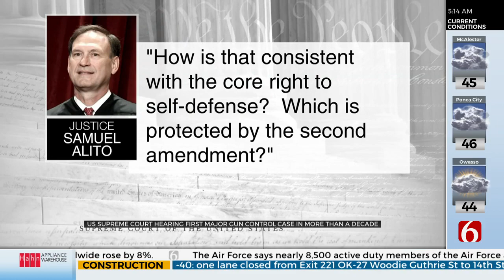Supreme Court Considers Scope Of Gun Rights In Major 2nd Amendment Case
More than a decade after its last major decision on gun rights, the Supreme Court on Wednesday grappled with whether restrictions on the right to carry a firearm in public for self-defense pass constitutional muster, with the conservative justices sounding skeptical of the breadth of a New York rule that limits those who can.